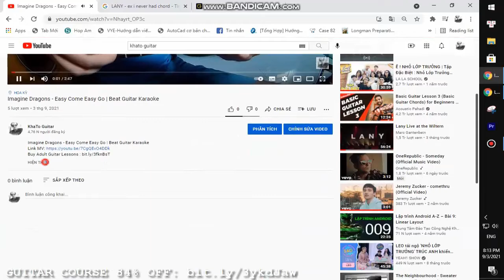Tove Lo - How Long | Guitar Tutorial